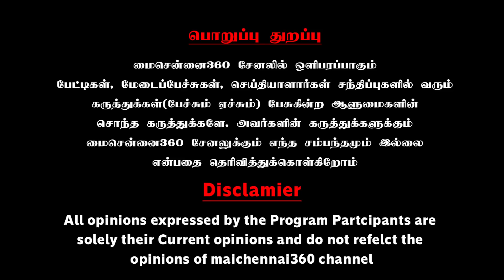மோடி எனும் மோசடி...; தெறிக்கவிட்ட பாலாஜியின் மாஸ் பேச்சு | VCK Balaji Latest Speech